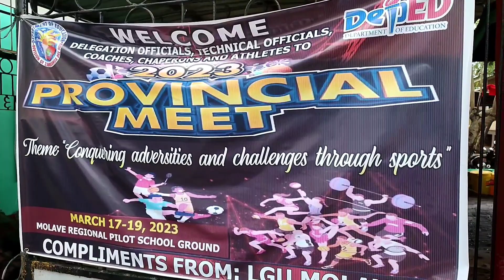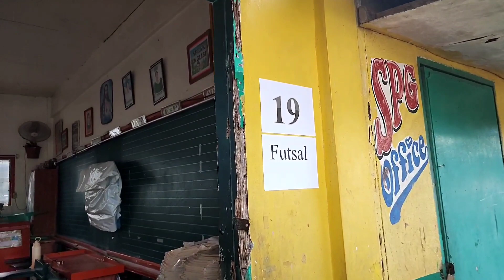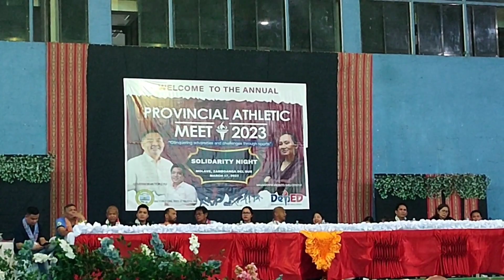DSHS Futsal Club Champion | Provincial Meet 2023 | Molave, Zamboanga del Sur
This video shows the Journey of the DSHS Futsal club during the Provincial Meet 2023 at Molave, Zamboanga del Sur on March 17-19, 2023.